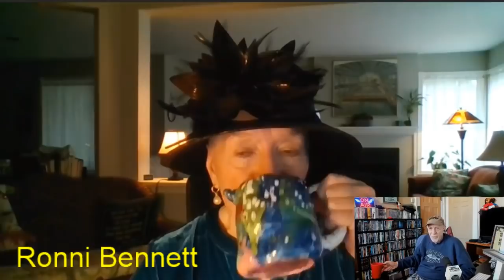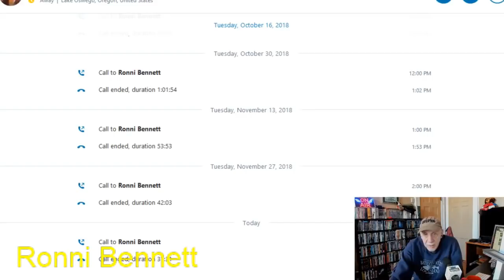Alex Bennett’s Ramble 12-11-18 (recorded from You Tube) featuring Ronni Bennett